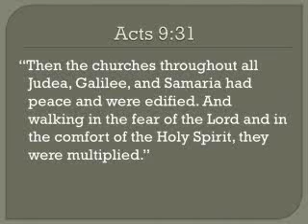The Beauty of the Early Church by Pastor Samuel Das Mahendiran_26th July 2019